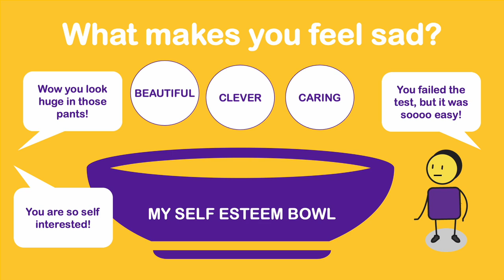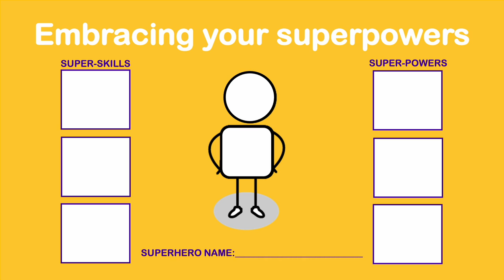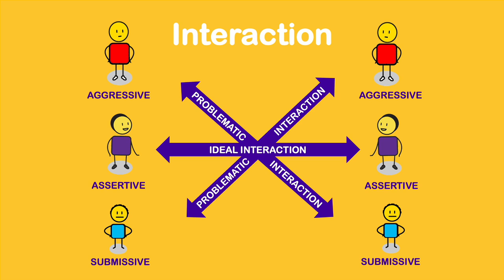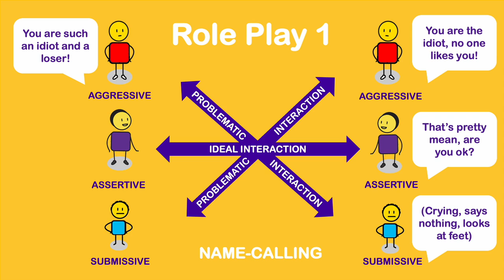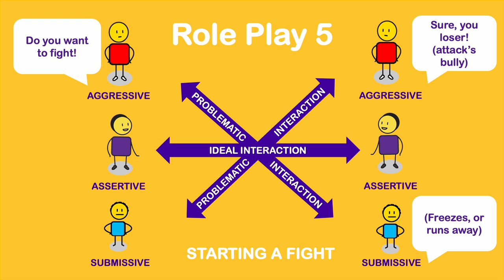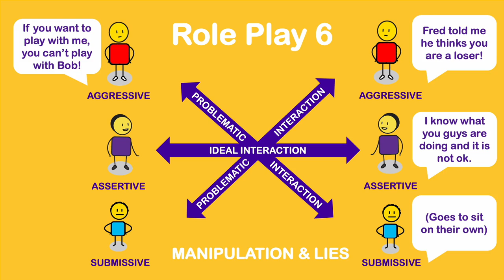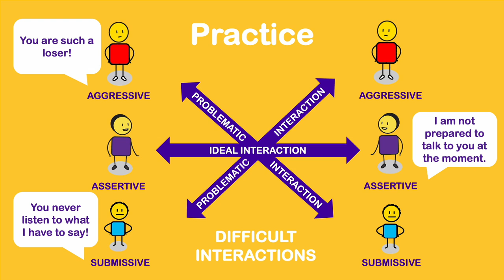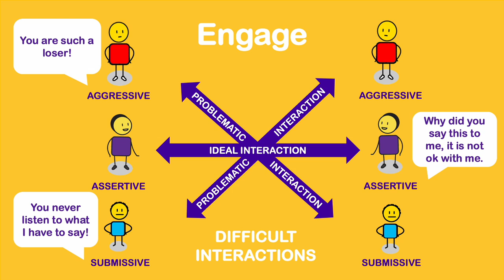How to be Assertive? HD 1080p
This Courage video tells you everything you need to know about how to build your self esteem and self worth so that you can assertively deal with bullying in a positive and proactive way.  To find out more about how to run a Courage Be Kind anti-bullying workshop